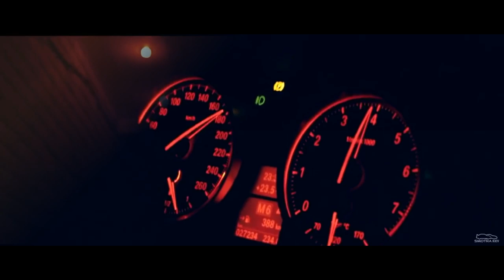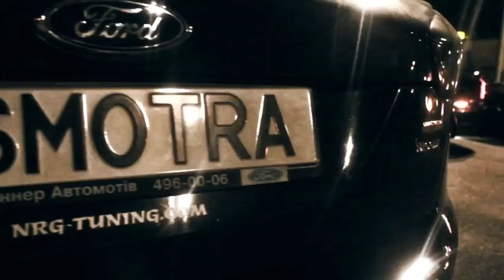Стольный Град (БРДК feat. Тоф) - SMOTRA КИЕВ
БРДК feat. Тоф - SMOTRA КИЕВ